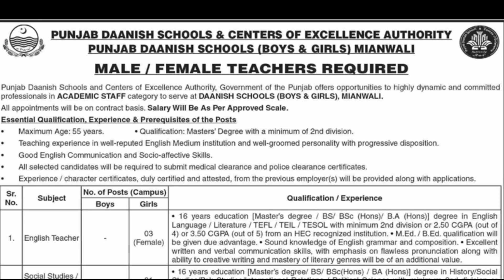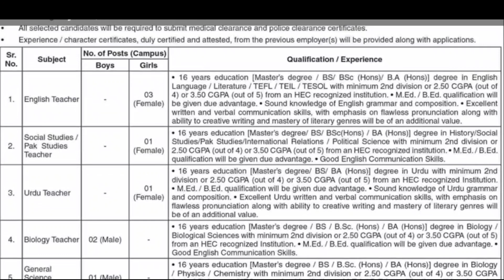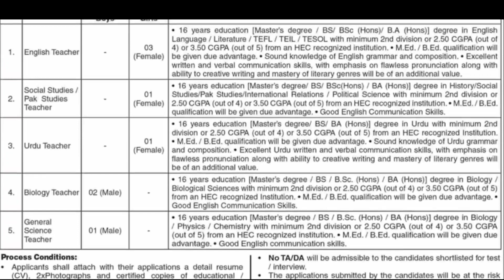Danish Schools Mianwali Jobs 2023 Teachers Punjab Daanish Schools a Excellence Authority Latest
Add link

Dane Schools Mianwali Jobs 2023 Teachers Punjab Daanish Schools Excellence Authority Latest. Danish Schools is a leading school system in Pakistan offering quality education from Nursery to College. Danish Schools has a rich history dating back to 1901. The school system has setup campuses in, Mianwali, Lahore and Karachi. Danish Schools, under the leadership of the founder, Mr. A.P.S. Ahluwalia, is the largest school system in Pakistan with following schools: Danish International School, Danish School Gulberg and Danish International School Roundabout.

Positions:
English Teachers
Social Studies / Pak Studies Teacher
Urdu Teacher
Biology Teacher
General Science Teacher